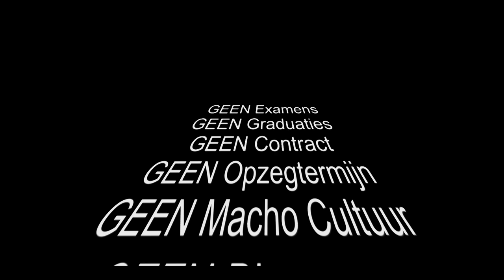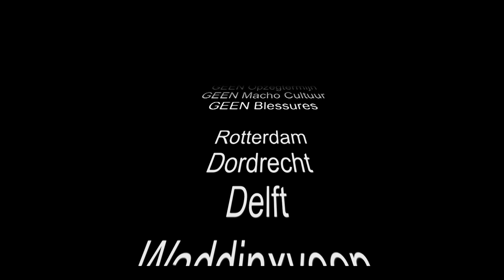Wing Chun Kung Fu Compilation Silvano Bonafe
Wing Chun Kung Fu compilation 2015

Wing Chun Holland
Rotterdam, Alphen aan den Rijn, Delft, Dordrecht, Waddinxveen.

'Wij kennen GEEN conditietraining, GEEN banden, GEEN examens, GEEN graduaties, GEEN contract, GEEN opzegtermijn, GEEN jaarcontributie, GEEN macho cultuur, GEEN ego's & GEEN blessures.'

Wij kennen WEL een goede gemoedelijke sfeer waarbij mensen elkaar helpen om vooruit te gaan. Waar iedereen elkaar respecteert en accepteert.